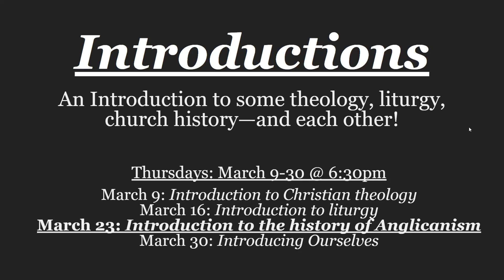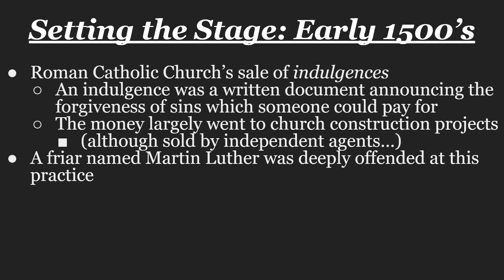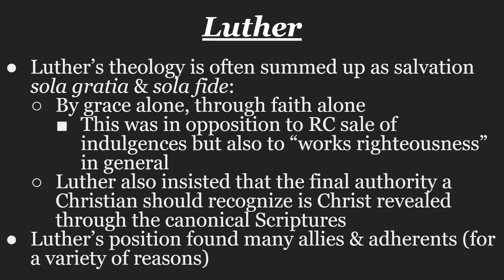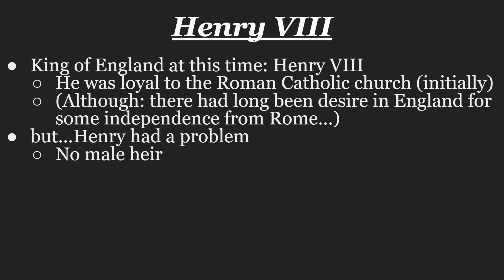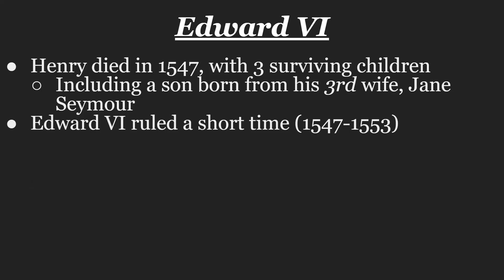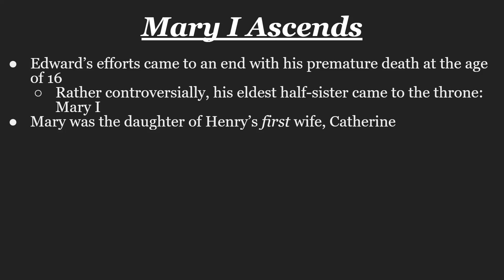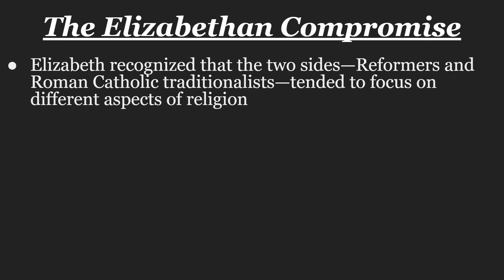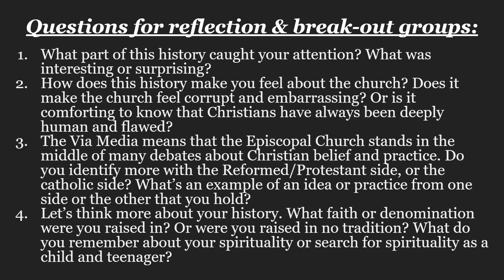Introductions 3: An Introduction to the History of Anglicanism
Introductions is our 2023 Lenten Formation class, meant to be a (very basic!) introduction to Christian thought, worship, and history. Across the first 3 weeks, we will get an introduction to theology, liturgy, and the history of Anglicanism. On the 4th week, we will reflect on what we've learned about ourselves in the process to compose a short spiritual autobiography.

St. Augustine's Episcopal Church
Washington, DC
"Christ, He be come again when the Christ in you sees the Christ in us."